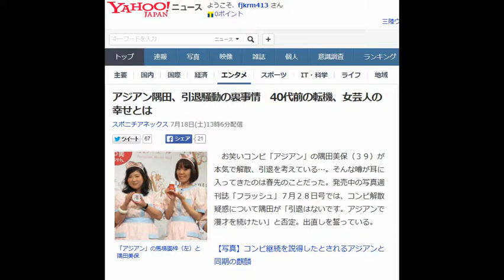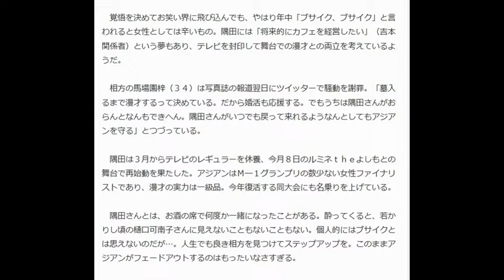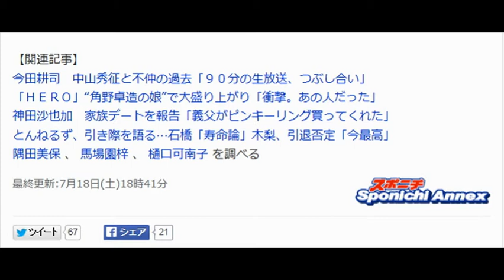アジアン隅田、引退騒動の裏事情 40代前の転機、女芸人の幸せとは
「アジアン」の馬場園梓（左）と隅田美保

　お笑いコンビ「アジアン」の隅田美保（３９）が本気で解散、引退を考えている…。そんな噂が耳に入ってきたのは春先のことだった。発売中の写真週刊誌「フラッシュ」７月２８日号では、コンビ解散疑惑について隅田が「引退はないです。アジアンで漫才を続けたい」と否定。出直しを誓っている。

【写真】コンビ継続を説得したとされるアジアンと同期の麒麟

　記者の取材メモには「４月×日　アジアンが辞める可能性高し。時間の問題か」との走り書きがある。その後、取材を続けたがコンビ間で話し合い、今後も漫才を続けて行くのが分かった。関係者によると、同期の「麒麟」らも間に入って説得に当たったという。

 　コンビに関して言えば、良い時、悪い時の波があり、多かれ少なかれ解散危機はあるものである。アジアンも数年前から、ちょっとしたガタガタは聞こえてきていた。隅田に対しての相方・馬場園梓（３４）の要求が厳しく、ケンカが目につくとの噂もあったが、それもよくよく取材してみると“ない”話だった。

 　原因は、隅田の方がバラエティー番組でブサイクキャラとして扱われるのが嫌だったことが大きい。自ら「わたしはビジネスブス」と公言。宝塚歌劇団のファンで、舞台に上がる時は胸元に大きなコサージュをつける女性らしい芸人。「よしもとべっぴん・ぶちゃいくランキング」のぶちゃいく部門で３年連続１位となり殿堂入りするも芸人として“おいしい”とは思えなかったようだ。

 　所属の吉本興業関係者は「テレビでブサイクと言われるのが本当に無理なようです。隅田さんは今年４０歳。どうしても結婚したいという気持ちが強い。それもあってテレビ出演は控えて漫才を中心に活動するようです」と話している。

 　覚悟を決めてお笑い界に飛び込んでも、やはり年中「ブサイク、ブサイク」と言われると女性としては辛いもの。隅田には「将来的にカフェを経営したい」（吉本関係者）という夢もあり、テレビを封印して舞台での漫才との両立を考えているようだ。

「墓入るまで漫才するって決めている。だから婚活も応援する。でもうちは隅田さんがおらんとなんもできへん。隅田さんがいつでも戻って来れるようなんとしてもアジアンを守る」とつづっている。

 　隅田は３月からテレビのレギュラーを休養、今月８日のルミネｔｈｅよしもとの舞台で再始動を果たした。アジアンはＭ―１グランプリの数少ない女性ファイナリストであり、漫才の実力は一級品。今年復活する同大会にも名乗りを上げている。

 　隅田さんとは、お酒の席で何度か一緒になったことがある。酔ってくると、若かりし頃の樋口可南子さんに見えないこともないこともない。個人的にはブサイクとは思えないのだが…。人生でも良き相方を見つけてステップアップを。このままアジアンがフェードアウトするのはもったいなさすぎる。

【関連記事】
 今田耕司　中山秀征と不仲の過去「９０分の生放送、つぶし合い」
 「ＨＥＲＯ」“角野卓造の娘”で大盛り上がり「衝撃。あの人だった」
 神田沙也加　家族デートを報告「義父がピンキーリング買ってくれた」
とんねるず、引き際を語る…石橋「寿命論」木梨、引退否定「今最高」
 隅田美保  、  馬場園梓  、  樋口可南子  を調べる